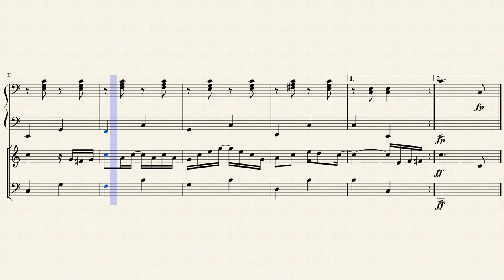The Entertainer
Short Version - for Violin, Violoncello & Piano